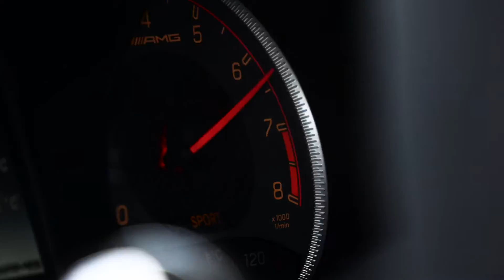The New Mercedes-AMG GT R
The new Mercedes-AMG GT R may be the first vehicle to move directly from the most demanding racetrack in the world to the road. More